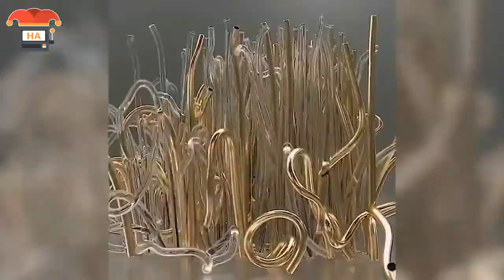Dieses Video ist zu perfekt um wahr zu sein (Satisfying!)#20